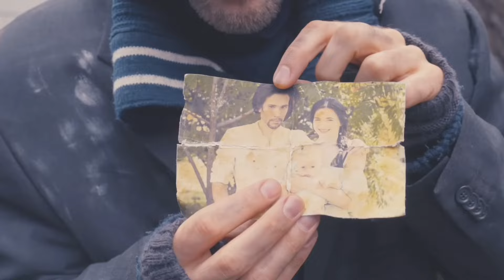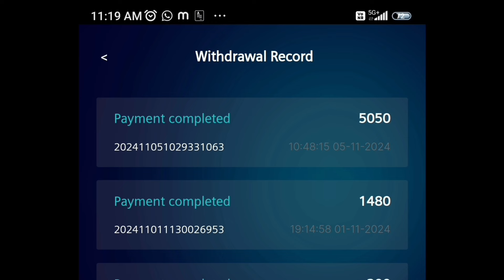ഇവളാണ് യഥാർത്ഥ മകൾ 🥹